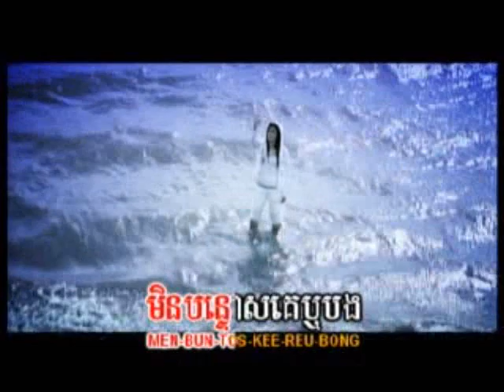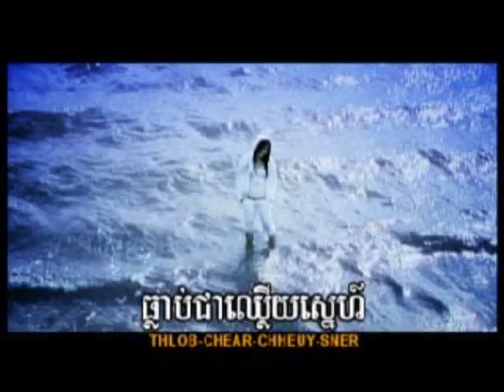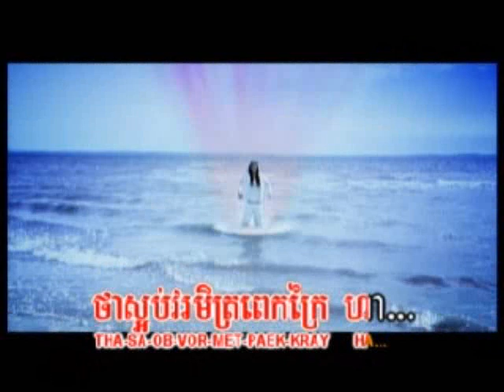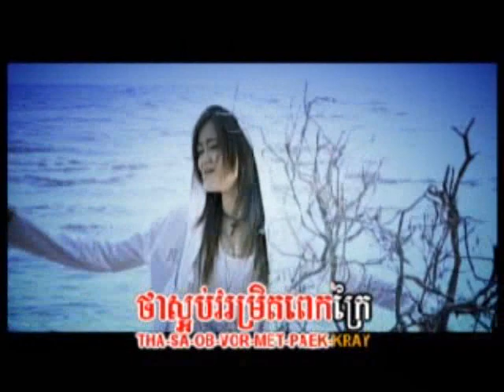khmer song - Saob Bong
khmersong khmersong by Sokun Kagna